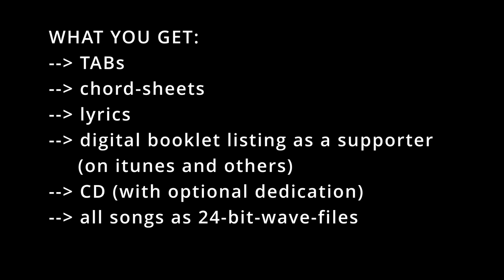An Artist Way - Limited Edition "Supporter Package"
„An Artist Way“ is here!
For all of you who are interested in supporting me and get some really cool guitar stuff, I have something even more special for you:

The „An Artist Way“ Limited-Supporter-Package-Edition!!!
I am sure it will improve and support your guitar skills.
And if you don’t play guitar you would make me even happier if you want to support me!

And that is what you get:

🖌 your name inside the digital booklet in a few month on  iTunes as a supporter

❤️ I will send you the CD personally. With personal dedication if you want it.

🖥  you get the album digital as 24-bit-Wave files.

📃 You get lyrics to every song.

🎼 you get TABs of selected songs and guitar solo parts

🧾 You get lead-sheets with chords of 5 songs, which you can play with your band or perform with guitar alone.

the Total Amount of it is 25,- € EURO

Interested?

I need the following details from you:

- Your Name for the digital booklet

- yes or no for the personal dedication on the cd cover
- your adress and shipping details

Then I will send the details for payment.

I would be very happy if you enjoy it, but also if you just want to buy my cd at the normal price.

keep on listening to music with heart!